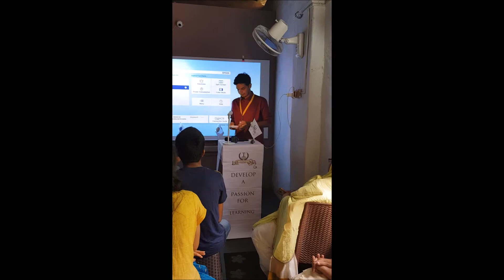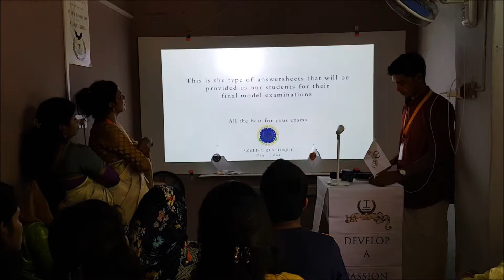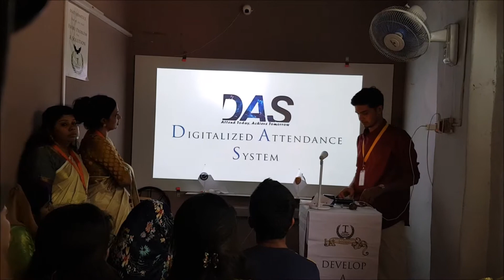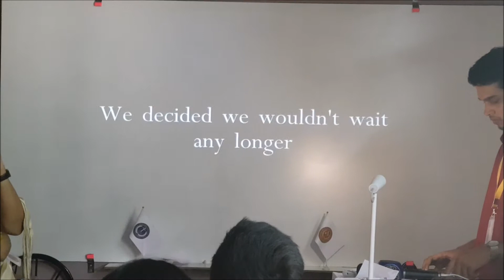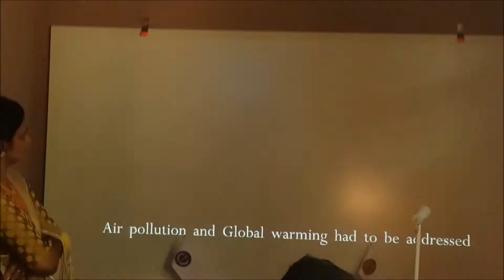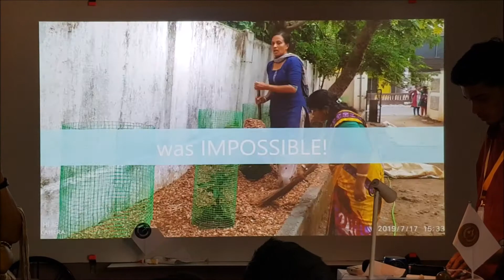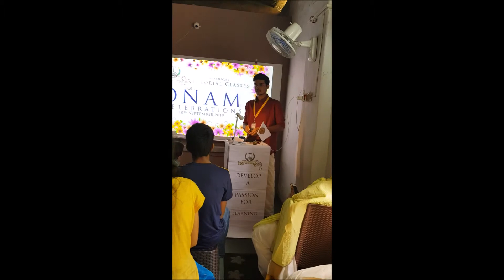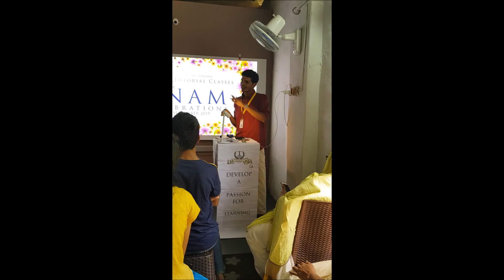Annual Report by Head Tutor Azeeb C Rusthique (Onam Celebrations)